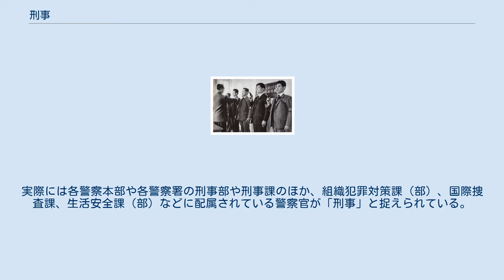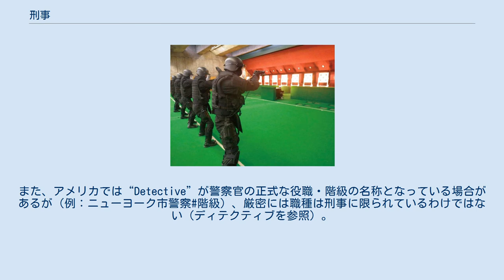刑事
点検を受ける刑事 射撃訓練を行う熊本県警察刑事部の人質立てこもり部隊 刑事（けいじ）とは、一般には私服で犯罪の捜査や犯人の逮捕に従事する警察官を指す俗称。
 日本語の「刑事」は一般には私服で犯罪捜査などに従事する警察官を指す俗称として用いられている。
 日本では一般的に事件捜査に従事する警察署刑事課・生活安全課・警察本部刑事部・組織犯罪対策部・生活安全部に所属する、管理職ではない私服の警察官を指す。
特に、警察内部では階級が巡査・巡査長でこれらに所属している者を刑事と呼び、巡査部長でこれらに所属している者は部長刑事と呼ばれ、警部補以上の者は係長などと役職で呼ばれる。
 ただし日本の各警察本部や各警察署の刑事部や刑事課に所属する警察官については、基本的には私服で活動するが、鑑識課や鑑識係など私服で活動しない警察官もいるため、私服警察官を刑事と捉えるのは間違いという指摘もある。
実際には各警察本部や各警察署の刑事部や刑事課のほか、組織犯罪対策課（部）、国際捜査課、生活安全課（部）などに配属されている警察官が「刑事」と捉えられている。
いずれにしても「刑事」は法律上の職名ではなく各警察官あるいは各警察署の認識により「刑事」と捉える範囲は違うのでないかといわれている。
 なお、英語のDetectiveの訳語に「刑事」が当てられることがあるが、Detectiveには私立探偵 (Private detective) の意味もある。
また、アメリカでは“Detective”が警察官の正式な役職・階級の名称となっている場合があるが（例：ニューヨーク市警察#階級）、厳密には職種は刑事に限られているわけではない（ディテクティブを参照）。